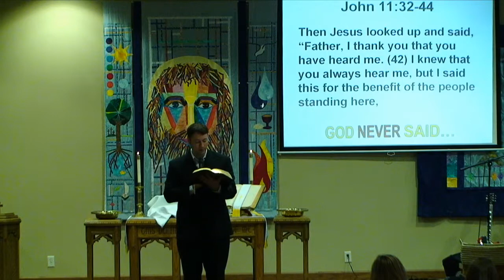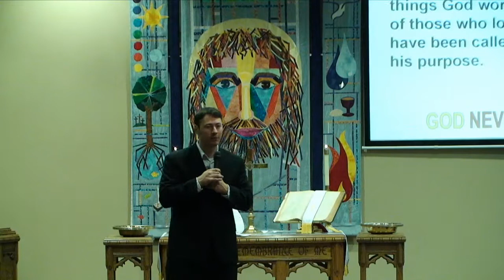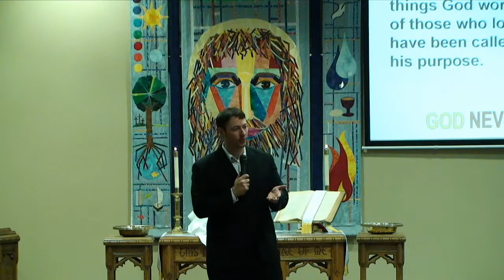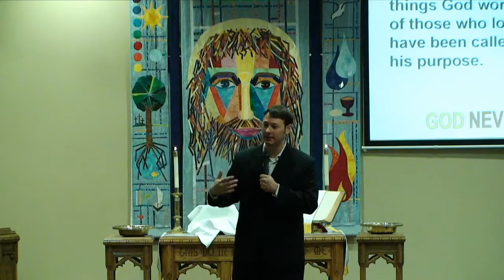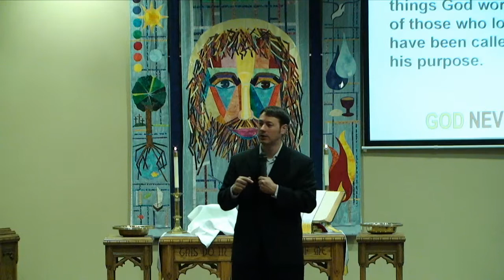2015 05 03 Sermon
God never said "there is a reason for everything"